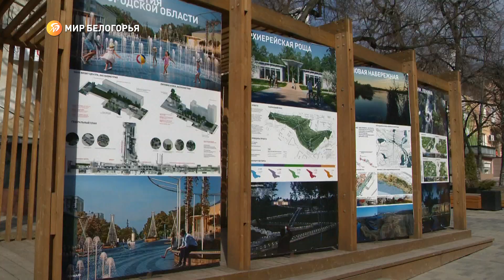Парк Ленина, Везёлка и Архиерейская роща: проекты преобразований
Губернатор Вячеслав Гладков вместе с мэром Антоном Ивановым и главным архитектором области Галиной Горожанкиной побывали в Парке Ленина, прогулялись по местному Арбату, а также заглянули на набережную Везёлки. Как именно изменятся эти пространства, расскажет Светлана Гмыря.